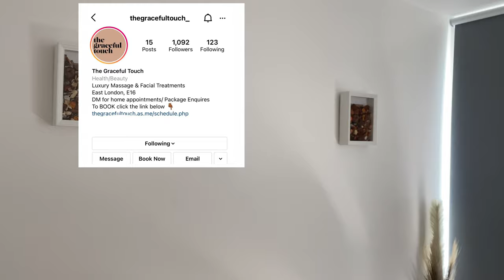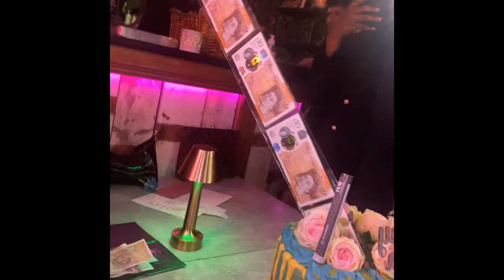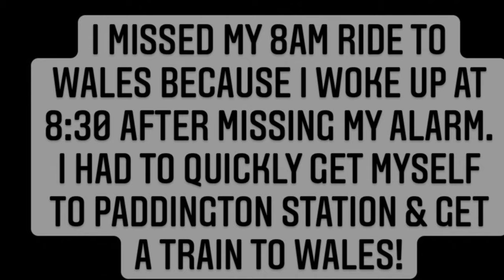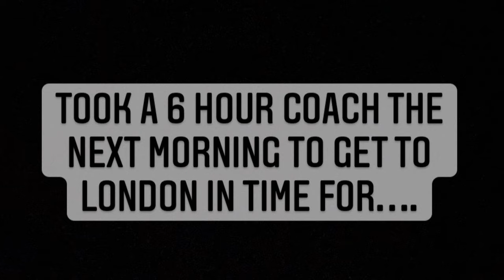I CAN’T BELIEVE I MADE IT!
I’ve missed you guysssssss!
Sorry life has been lifeingggg!
I have left all the links to all the services down below, make sure you check them out because they are absolutely amazing!!!